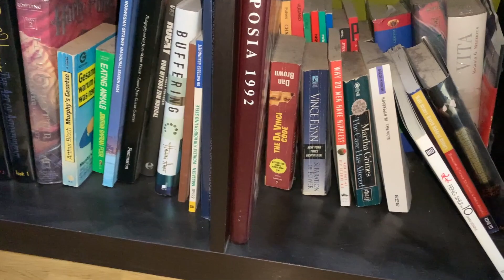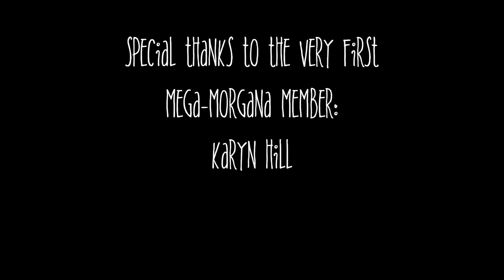House Hunters Parody. Why Is It So Annoying? Is it FAKE?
Shows like House Hunters, House Hunters International, Love It or List It, Curb Appeal, Flip or Flop, Property Brothers, etc all follow a very similar pattern of production, with people looking to buy new property and move to a new neighbourhood, city, state, or even country. Usually they look at at least 3 houses or properties and then decide for one. But is it real? Are they smart? What happens behind the scenes? I have some strong opinions about it...

My Travel Channel:
Youtube.com/veryunofficialtravelguides